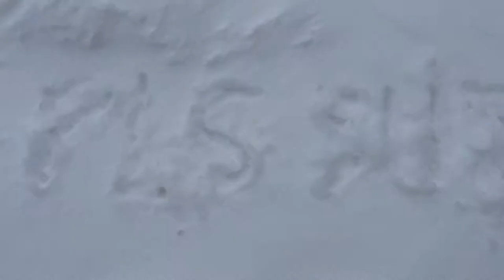SNOW STORM EDMONTON CANADA NOV 2021 l THE DAY AFTER TOMORROW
OVERNIGHT SNOW STORM NOV 16, 2021